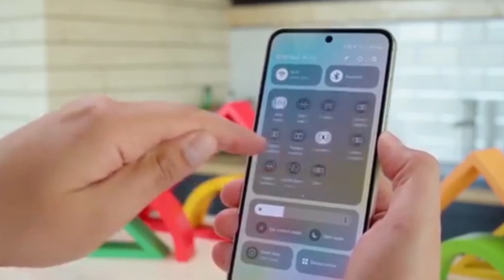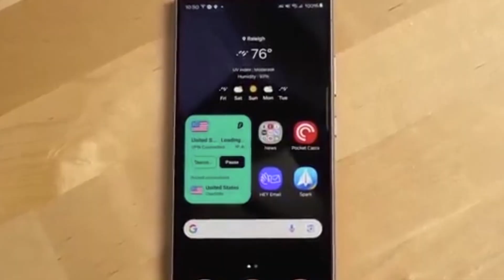Samsung One UI 7.0 Bug Fix | Good News!!!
Are your DWG files showing up as broken images in Samsung's One UI 7 Gallery app? You're not alone! In this video, I show you the quick and easy workaround to fix the One UI 7.0 bug that's misclassifying AutoCAD .dwg files as images.

Steps Covered in the Video:

How to find .dwg files in your Gallery
How to move them to a hidden album
Samsung’s response and upcoming fix

Samsung has confirmed the issue and is working on a software update. Until then, this method will help you hide the files and avoid confusion.

Works on:

Galaxy M Series
All devices running One UI 7.0

One UI 7 Bug Fix – DWG Files Showing as Images? Try This Easy Solution!